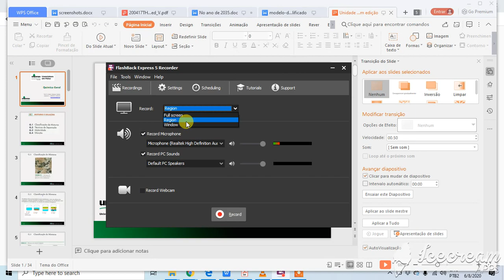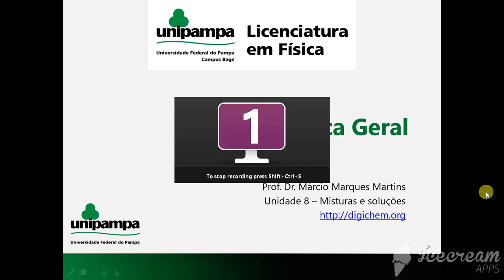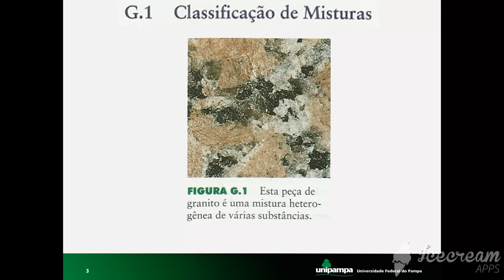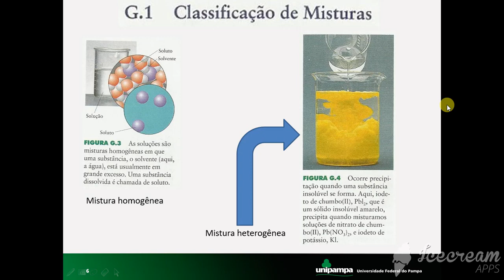Flashback Express Recorder - Aula 3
Como gravar uma videoaula simples usando um slideshow e o Flashback Express Recorder